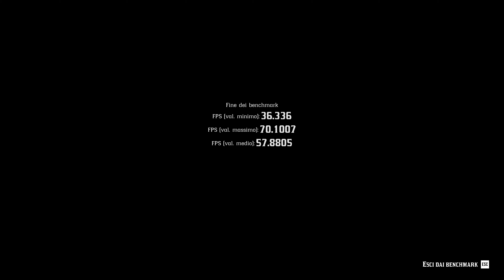Red Dead Redemption 2 5800x Rtx 3080 4k